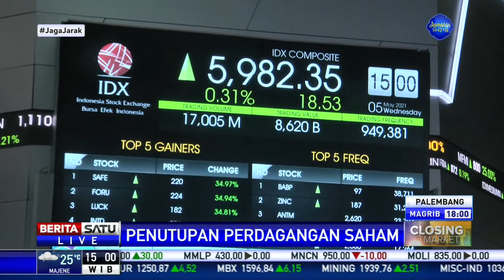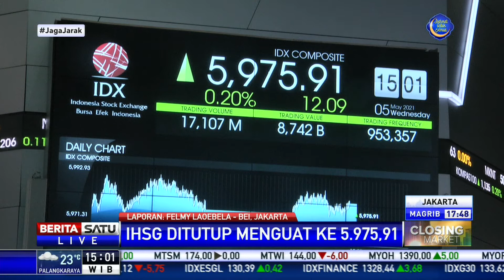IHSG (5/5/2021) Ditutup Menguat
Indeks Harga Saham Gabungan (IHSG) di Bursa Efek Indonesia (BEI), Jakarta pada Rabu (5/5/2021) ditutup menguat.